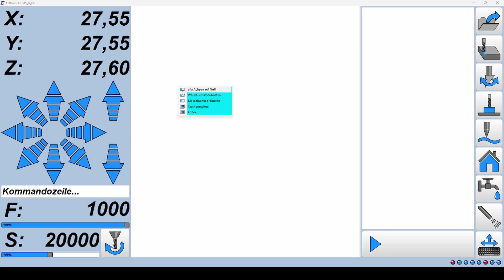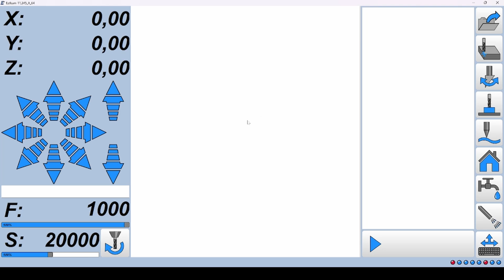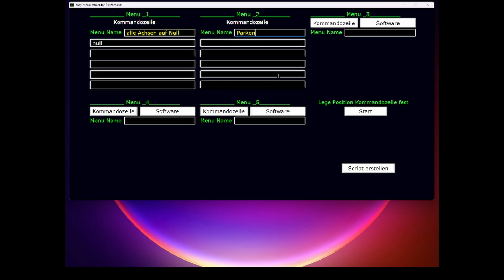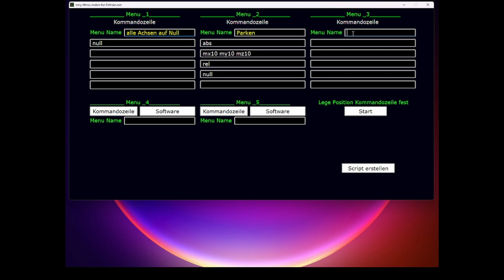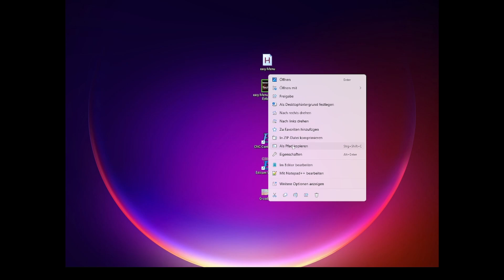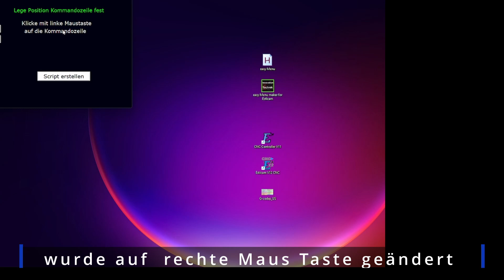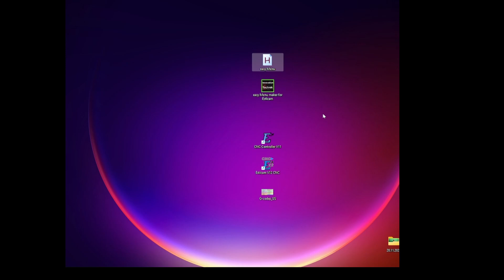Neu easy Menu maker for Estlcam sowas gab es noch nie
easy Menu maker for Estlcam .
Kommandosteuerung über Menu Leiste sowas gab es noch nie .

Der easy Menu maker for Estlcam
Befehl Übertragung  Menu Felder in die Kommandozeile Estlcam  möglich .
Beliebige Software über Menu Felder starten lassen .

Änderung:   Menu Farbe wurde Estlcam  jetzt angepasst
Änderung:  Download Link jetzt aktualisiert

Kann sein das eurer Internet Browsers den Download blockiert da es eine unbekannt Software ist .
Denn Download erlauben und auf euren PC freigeben .

Wenn noch Fehler auftauchen oder Verbesserung möchtet einfach in die Kommentarzeile
schreiben .

Ich freuen mich für meine Arbeit für ein kleines Dankeschön für unsere Urlaubskasse .

Equipment

Aufnahme
--  Video Bearbeitung Davinci Resolve
--  Video Aufnahme Iphone S5 Plus ( habe nicht anderes )
--  Kabelloses Lavalier-Mikrofon Mini
Machinen
---  OPTImill BF 20 Holzmann
--   CNC Anbausatz von   CNC—MAN
--   Drehmaschine D210x320
--   3D Drucker Artillery Sidewinder X2
--   CO2 Laser D350

Ich hoffe wir haben euch gut unterhalten und fachliches Wissen weiter gegeben können